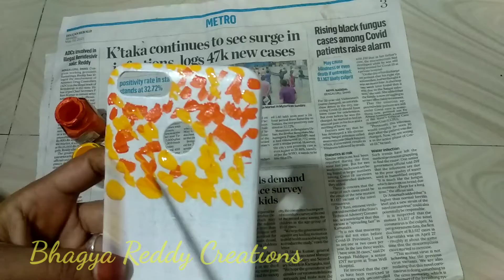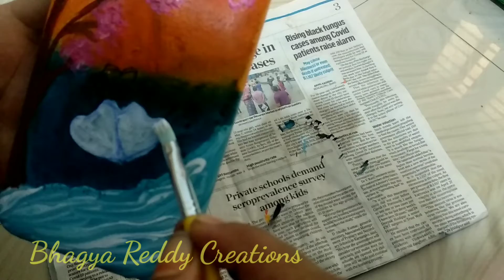||phone cover makeover ||painting phone back cover |diy ideas